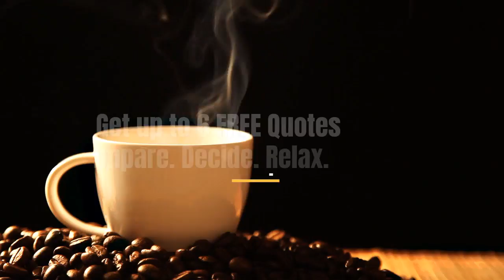Columbus Coffee Service For Small Offices - Office Coffee Delivery Services, Columbus, OH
No matter where you work, we'll get you the cheapest price on coffee service for your office. See for yourself

Coffee service in Columbus for small offices.

Our suppliers will bring you the latest cutting-edge products available in coffee brewers, filtered water cooler and office coffee equipment.

How to Get Coffee Service for Small Offices in Columbus. It's as easy as completing our 30 second form and getting quotes in minutes.

Keep productivity and employee satisfaction up with affordable office coffee services, delivery, and supplies from top brands.

Office Coffee Deals offers the best products, equipment, and service to meet the needs of any workplace. Get your coffee delivered anywhere in Columbus and save.